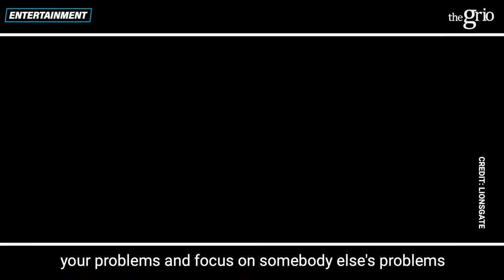Roxanne Avent Taylor on Being a Black Woman in Hollywood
Roxanne Avent Taylor on releasing 'Fatale' during a pandemic and being a Black woman in Hollywood.